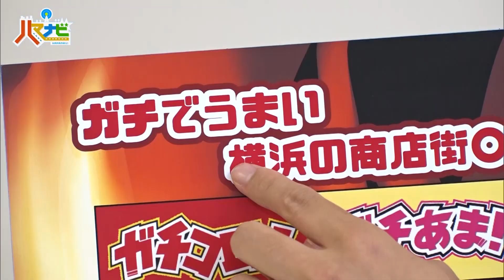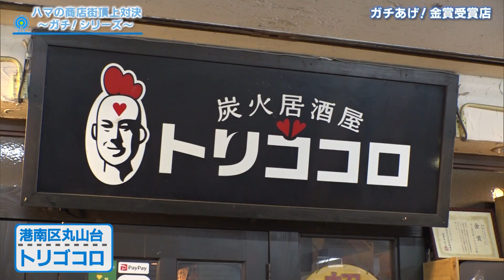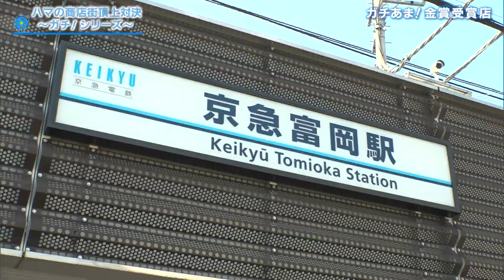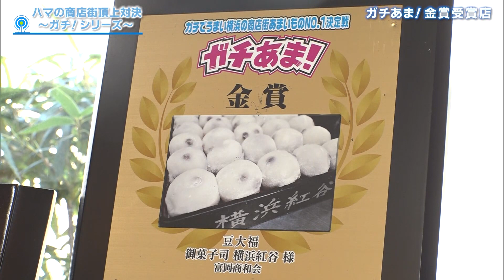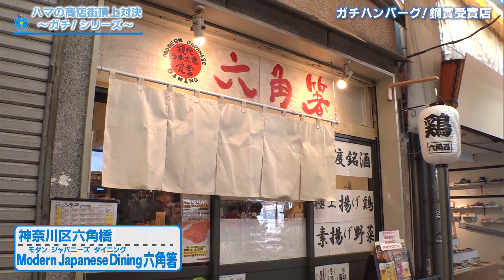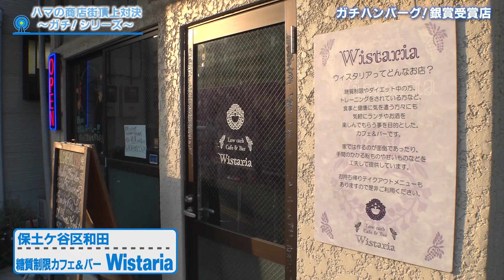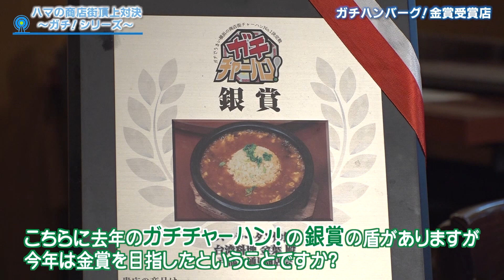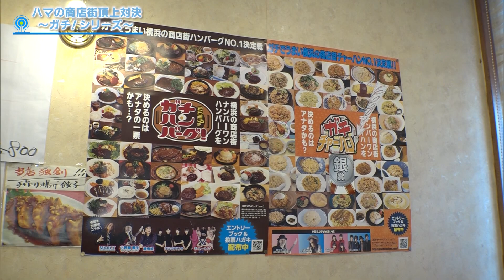ハマナビ 2019年10月12日放送 ハマの商店街頂上対決～ガチ！シリーズ～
横浜の商店街のおいしいものNo.１を決める「ガチ！シリーズ」
真剣勝負を意味する“ガチ”という言葉の通り「投票」のみによって順位が決まるリアル・グルメファイト！
過去の金賞受賞店、そして今年の金・銀・銅受賞店を徹底紹介。